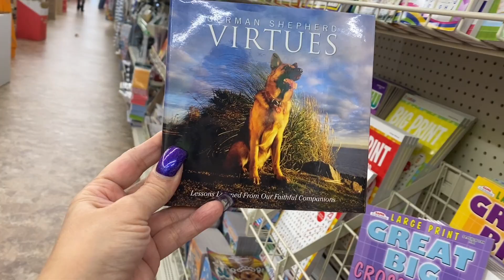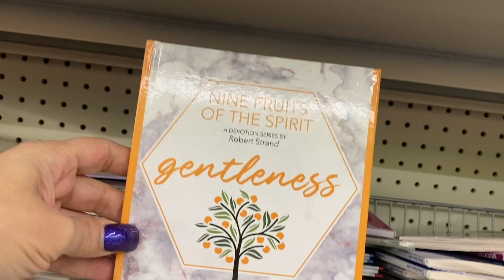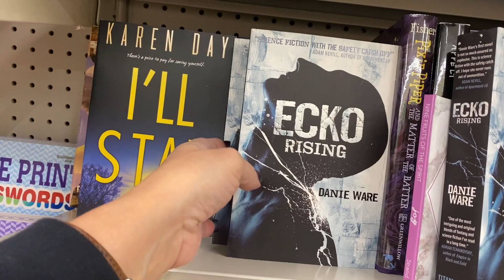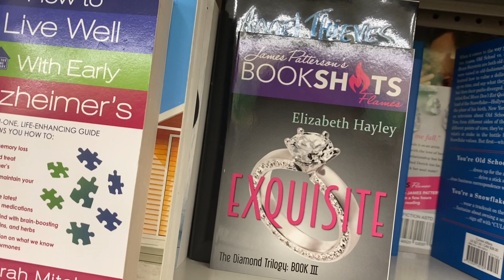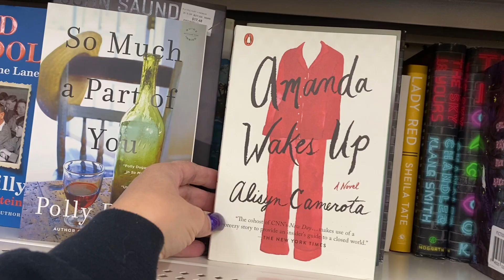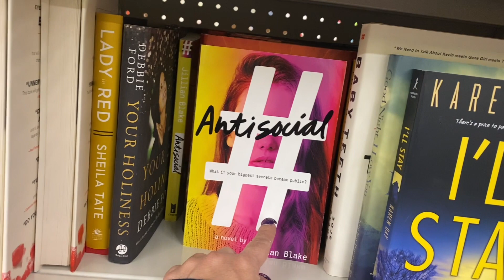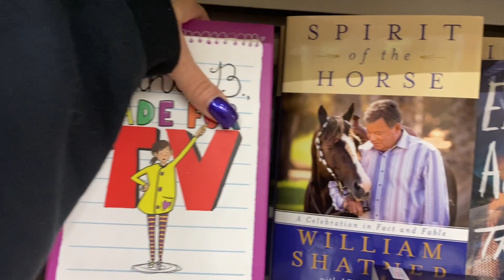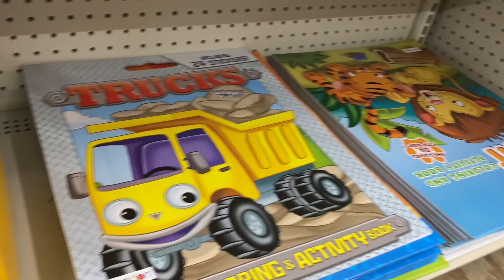What's NEW in Books at the Dollar Tree?